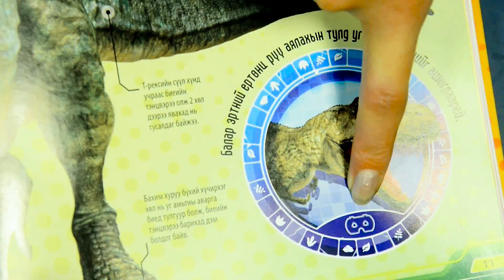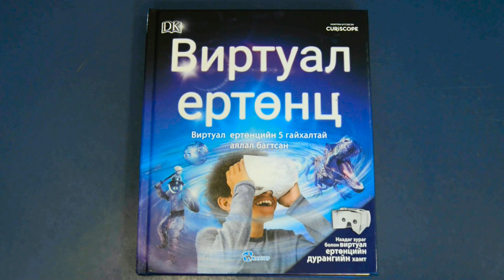Виртуал ертөнцөөр аялцгаая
Хүүхдийн танин мэдэхүйн "Виртуал ертөнц" номыг дагалдан ирэх VR дуранг хэрхэн угсрах заавар.